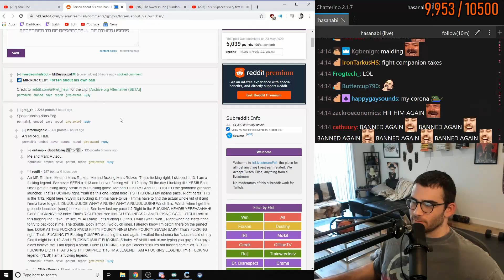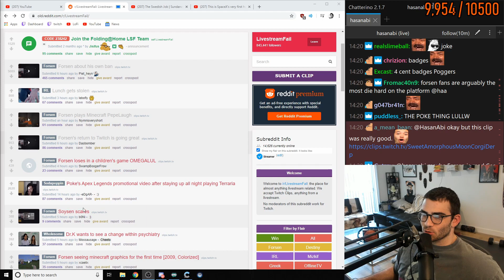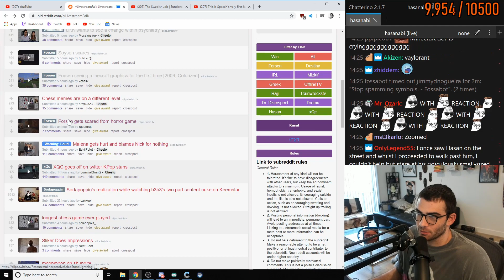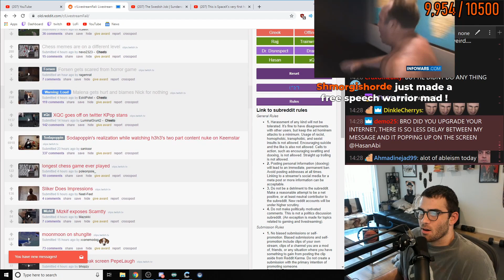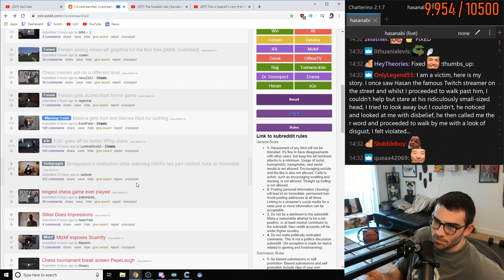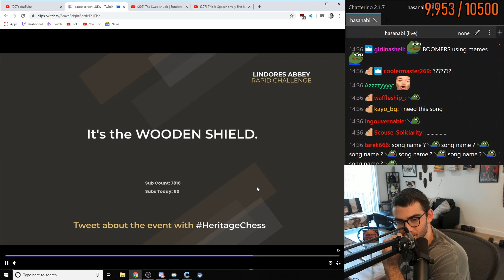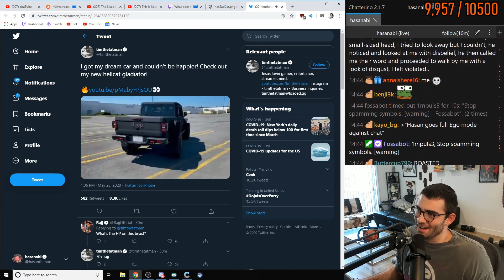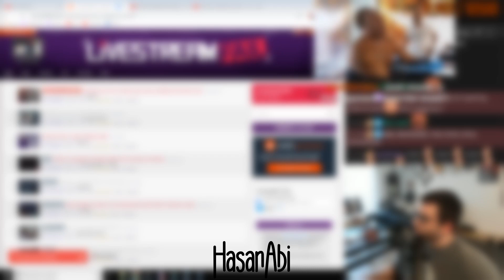Hasan Reacts to Top Twitch Clips! | REDDIT RECAP | May 23, 2020